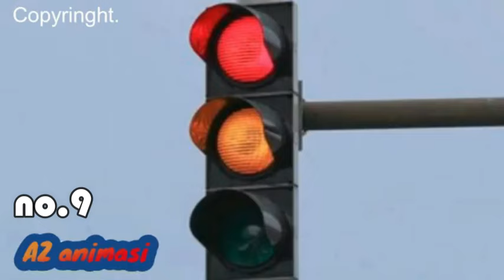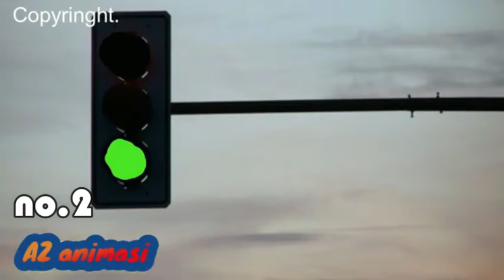Wajip nonton.!! Mobil truk oleng kartun animasi lucu | funny truck video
truk oleng kartun animasi lucu indonesia - funny truck video..
miniatur truk oleng parah,mobil miniatur truk,
miniatur truk oleng ,miniatur oleng, oleng,
miniatur truk kayu oleng, miniatur truk,
miniatur sound system,miniatur,miniatur truk,miniatur truk oleng, oleng miniatur,
kontes miniatur truk, miniatur truk oleng, truk oleng,miniatur truk,miniatur truk hildan,
truk terbaru,miniatur truk oleng remote,tik tok bussid,miniatur truk anti gosip,tiktok miniatur truck,tiktok miniatur truk oleng,miniatur oleng,
miniatur oleng, miniatur oleng,miniatur oleng,
,miniatur mobil,mobil oleng miniatur,truk oleng miniatur,kapten oleng parah,raja oleng miniatur truk, oleng truk, oleng parah,

funny cartoon from : AZ animasi
by. Az official
konten kreator : azmy valevi
city: jambi